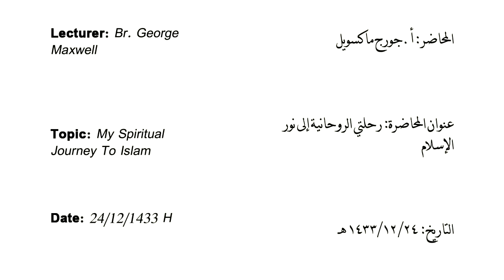Convert To Islam Brother George Maxwell From (USA) - My Spiritual Journey To Islam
Brother George Maxwell give this amazing public lecture about his conversion story to Islam . the lecture titled "My Spiritual Journey To Islam"  .